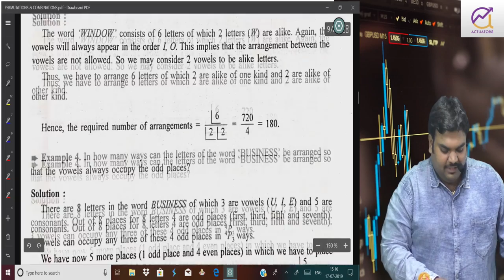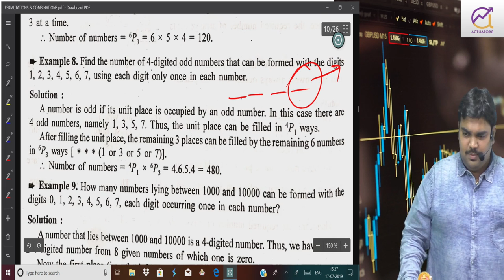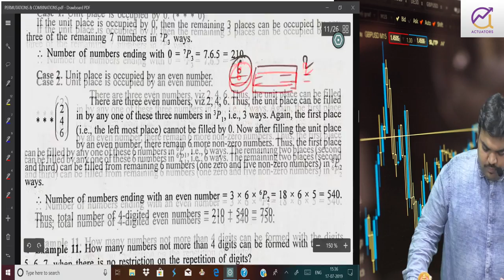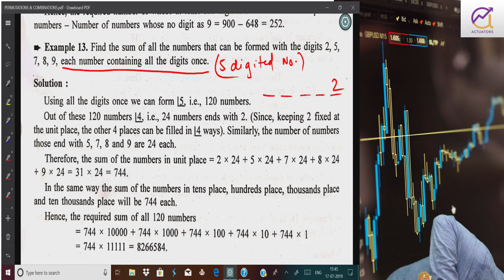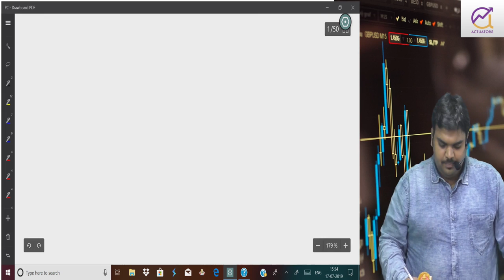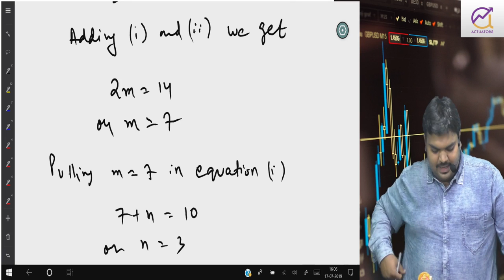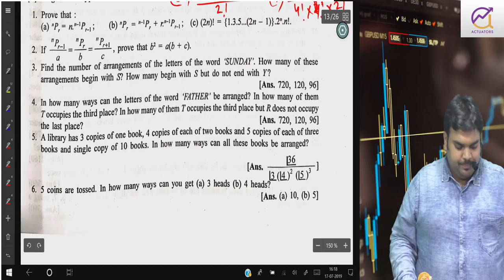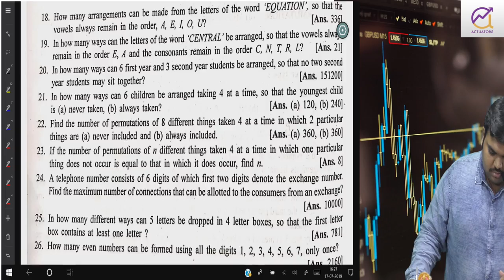Permutation & Combination Class 2 | CA Vivek Patwari